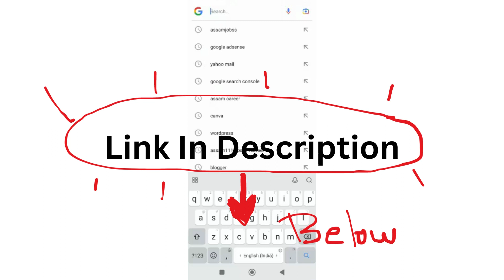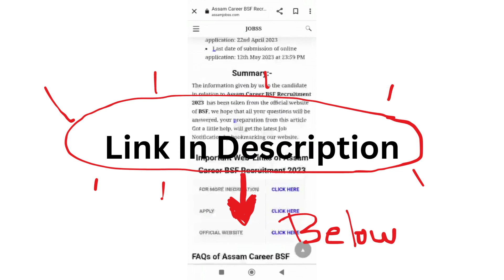Assam Career : Army Institute of Nursing Recruitment 2024-Check Post, Age Limit, Tenure,